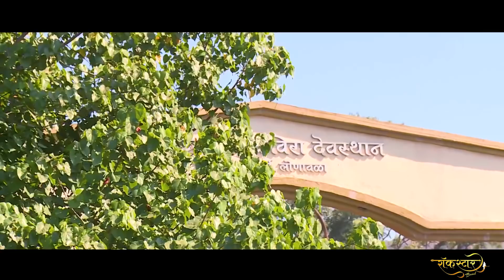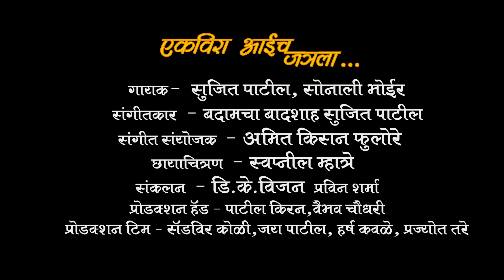एकविरा आईचे जत्रला Ekvira aaiche jatrala (Ekvira Aai superhit song 2019) Sonali bhoir Sujeet patil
घेऊन आलो आहोत
निर्माता - SUJEET PATIL व SONALI BHOIR ह्याच्या संयुक्त निर्मिती संस्थेची आई एकविरा चरणी विषेश कलाक्रुती ( एकवीरा आईचे जत्रेला)
हे फक्त गाण नाही तर प्रवास आहे  चिमुकल्या चिमण्यांचा आईच्या जत्रेला जाण्याचा,पहायला विसरु नका,  आयुष  व तन्मयी म्हात्रे ह्या   आई एकविरा भक्तीचां निरागस अभिनय
               गायक -🎤
सोनाली भोईर व सुजित पाटील

निर्देशक, गीतकार,संगीतकार🎥
बदामचा बादशहा सुजित पाटील

           संगीत संयोजक 🎹
       अमित किसन फुलोरे

                 📷कॅमेरा
               स्वप्निल म्हात्रे

               एडिटिंग 💻
               प्रविण शर्मा